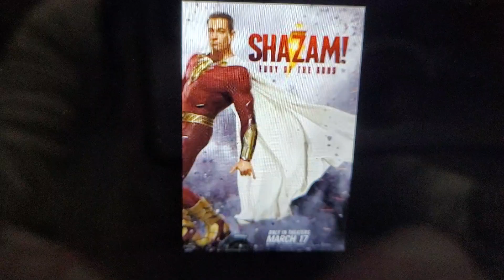Trailers I saw for Strange World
When Me and Vilma saw Strange World the day it came out the trailers we saw before the movie were

1: The Super Mario Bros Movie

2: Shazam! Fury of The gods

3: AntMan and The Wasp: Quantumania

4: Avatar: The Way of Water

5: Elemental

No complains mean comments or dislikes